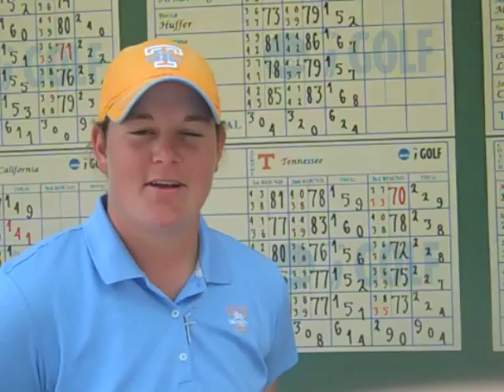Lady Vol Golf Advances to NCAA Championship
The Tennessee golf team shot the second-best score of the season in the final round of the NCAA Central Regional. The Lady Vols earned a fourth-place finish and a berth to the NCAA Championship hosted by Vanderbilt.